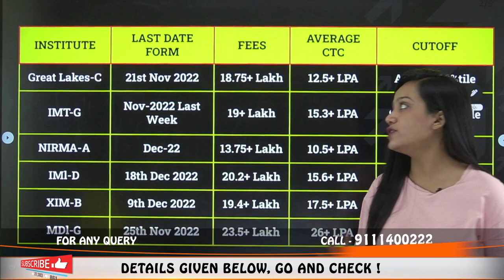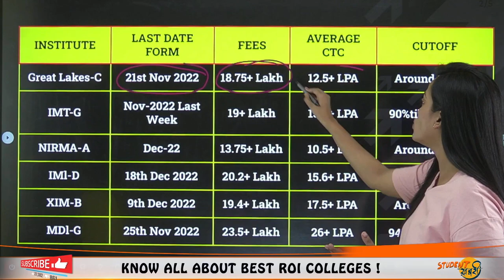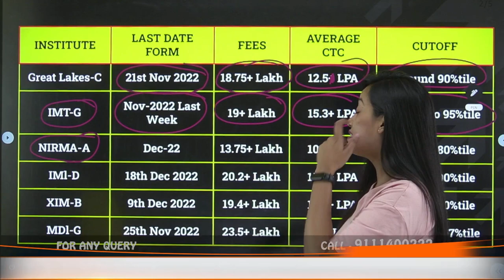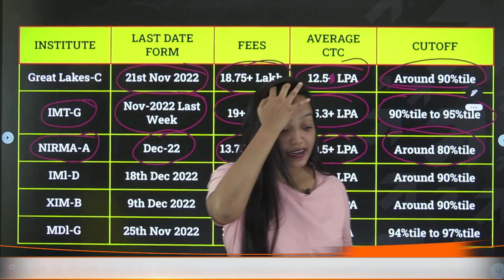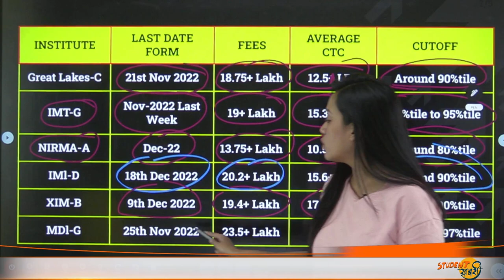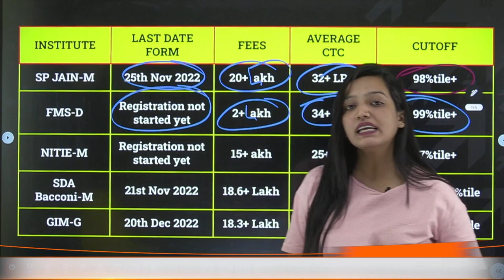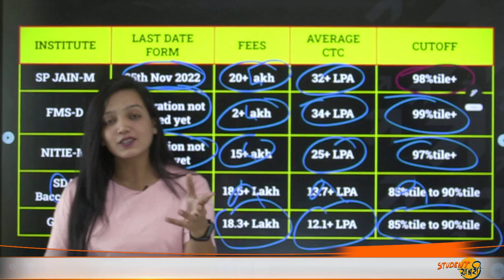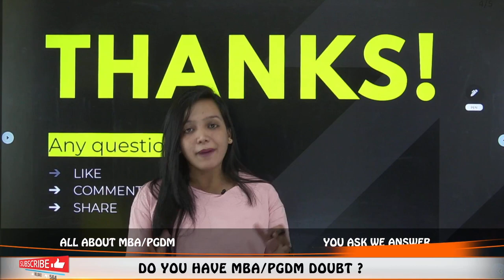Top MBA Colleges🔥 || किस College की क्या है Last Date To Apply😱? || Fees 2 lack🤔 || Placement 34LPA🤑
Hello Everyone
This Video Explains About